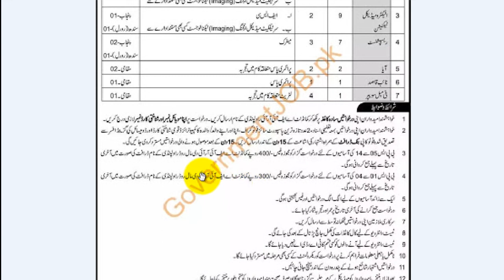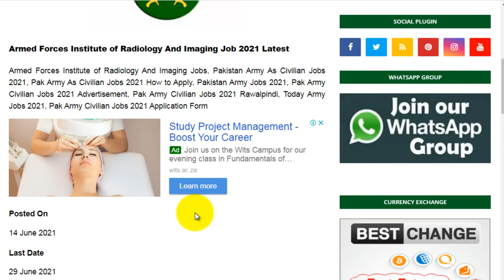Pakistan Army As Civilian Jobs 2021 || Join Pak Army Jobs 2021 || New Pak Army Jobs 2021 || Army Job